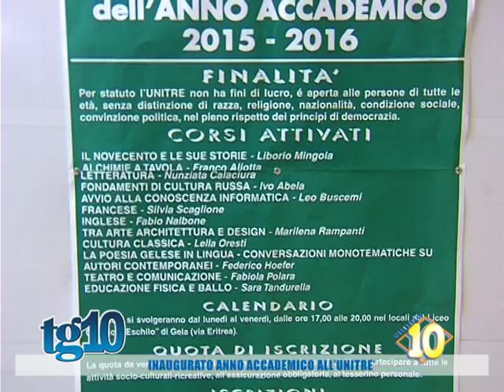Inaugurato anno accademico Unitrè